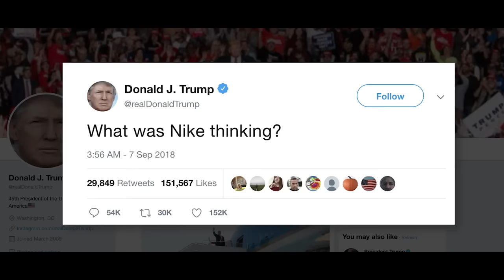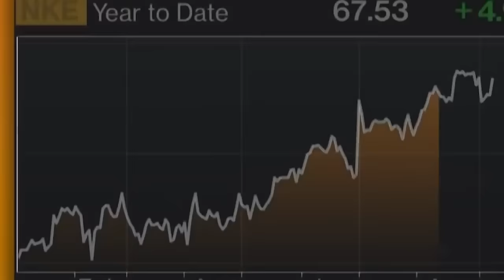Nike - Dream Crazy (case study)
"Don't ask if your dreams are crazy. Ask if they're crazy enough." Nike took a real, actual stand when it stood by controversial football player Colin Kaepernick in a powerful tweet and a subsequent two-minute film featuring the message, "Believe in something, even if it means sacrificing everything".

The move dropped Nike into the center of a cultural storm, but ultimately changed the marketing conversation and helped to propel sales, earning the brand several major awards. The overall "Dream Crazy" effort, which highlights how athletes have made their unbelievable aspirations a reality through hard work, perseverance and defiance, is part of the brand’s 30th anniversary celebration of the "Just Do It" tagline. After three decades, it never felt fresher.

TOP AWARDS
• Cannes Lions 2019: Outdoor Grand Prix + Entertainment For Sport Grand Prix.
• D&AD 2019: Black Pencil.
• One Show 2019: Best Of Show, Creative Effectiveness Grand Prix, Integrated Grand Prix, Print & Outdoor Grand Prix, Social Media Grand Prix.
• Cannes Lions 2021: Creative Effectiveness Grand Prix.

CREDITS
• Client: Nike.
• Agency: Wieden + Kennedy, Portland.
• Production: Park Pictures, Los Angeles.
• Post-production: Joint Portland, A52 Santa Monica, Company 3 Santa Monica.
• Music & sound production: Walker Music Santa Monica, Joint Editorial Portland.

• Creative directors: Alberto Ponte, Ryan O'Rourke, Chris Groom, Antony Goldstein.
• Art directors: Sara Phillips, Aramis Isreal, James Moslander, Lee Jennings, Brandon Mugar.
• Writers: Dylan Lee, Alex Romans, Kevin Steele, Adam Tetreault, Caio Mattoso, Sheena Bradley, Myles Brown.
• Strategists: Nathan Goldberg, Andy Lindblade.
• Account team: William Frazier, Andre Gustavo, Luiza Prata Carvalho, Mike Waywell.
• Creative team: Tim Bell, Maureen Doyle, Liliya Dru, Frazer Goodbody, Denise Hanggi, María Hernández, Kristin Holder, Rob Mumford, Cathy Ormerod, Zilla Peoples, Beth Schenemann, Shani Storey, Saskia Thomson, Brian Troyer, Tedi Tsuruda, Alicia Willett, Mitch Wilson, Kristy Faris, Trevor Schulte, Dylan Sylwester, Mike Bettinardi, Joseph Brattesani, James Buongiorno, Michael Cardenas, Joe Chiechi, Kim Christensen, Bryan Cox, Brendan Crockett, Enid Dalkoff, Stefan Gaillot, Shahana Khan, Jesse Monsour, Patrick Murphy, Patrick Nugent, Joe Paniagua, Michael Plescia, Andrew Rosenberger, Gabe Sanchez, Brad Scott, Kirk Shintani, Michael Steinmann, Kevin Stokes, Mike Vaglienty, Sofie Borup, Alexandra Lubrano, Ashley McKim, Dustin O'Halloran, Danielle Soury, Ben Tomastik
• Editors: Lauren Dellara, Peter Wiedensmith
• Directors : Emmanuel "Chivo" Lubezki, Lance Acord, Christian Weber.
• Designers: Joan Comellas, Alicia Kuna.
• Producers: Shelley Eisner, Jake Grand, Candice Harbour, Kacey Klonsky, Emily Knight, Katie McCain, Anne Bobroff, James Graves, Caroline Kousidonis, Gabrielle Yuro, Kathleen Russell, Susie Boyajan.
• Executive producers: Matt Hunnicutt, Krystle Mortimore, Scott Howard, Jackie Kelman Bisbee, Leslie Carthy, Sara Matarazzo, Stephanie Pigott.
• Sound designers: Natalie Huizenga, Noah Woodburn, Rohan Young.
• Programmers: Ryan Craven, Reme DeBisschop, Geoff Scoones, Daniel Sheniak, Graham Wallace, Vivian Zhang.